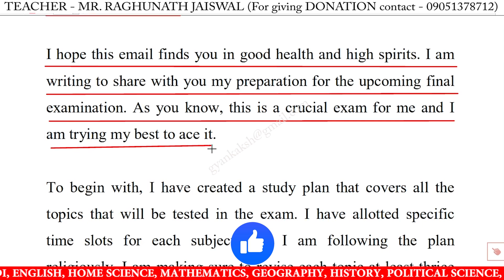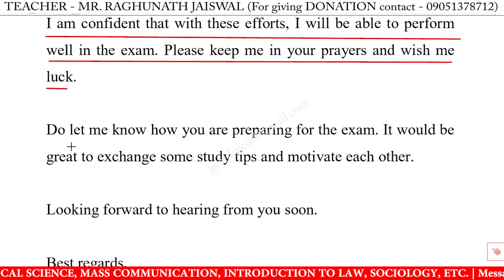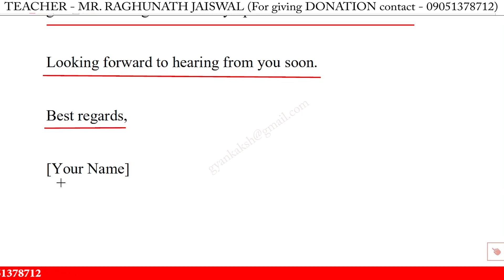Write an email to your friend describing your preparation for the final examination in english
Write an email to your friend describing your preparation for the final examination in english | email writing to your friend describing your preparation for the final examination in english

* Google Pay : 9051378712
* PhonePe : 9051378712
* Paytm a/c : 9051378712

write an email to your friend describing your preparation for the final examination,
email to your friend describing your preparation for the final examination,
write email to your friend describing your preparation for the final examination,
friend describing your preparation for the final examination email,
writing an email to your friend describing your preparation for the final examination,
writing email to your friend describing your preparation for the final examination,
friend describing your preparation for the final examination email sample,
friend describing your preparation for the final examination email example,
write email to your friend describing your preparation for the final examination for class 10,
write an email to your friend describing your preparation for the final examination for class 10,
email to your friend describing your preparation for the final examination for class 10,
friend describing your preparation for the final examination email for class 10,
writing an email to your friend describing your preparation for the final examination for class 10,
writing email to your friend describing your preparation for the final examination for class 10